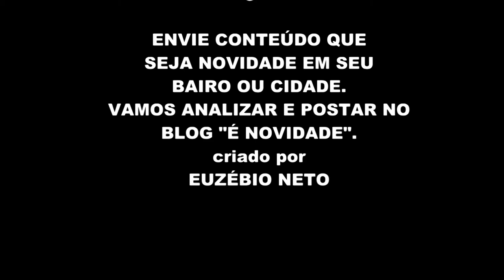É Novidade V01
Acesse o blog da novidade, do novo. Digite e pronto, desfrute de novidades que você ainda desconhecia.
Há, quer nos enviar uma novidade do seu bairro ou cidade?
Não esqueça de curtir e seguir nossa página no face